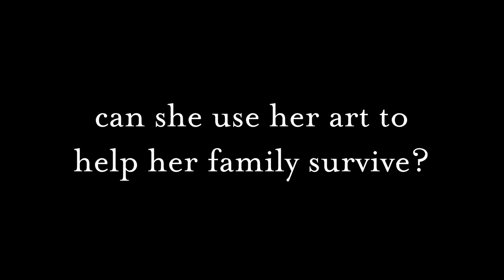Amina: Through My Eyes by J.L. Powers - book trailer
The second book in a powerful and moving fiction series about children living in contemporary conflict zones.

Amina lives on the edges of Mogadishu. Her family's house has been damaged in Somalia's long civil war, but they continue to live there, reluctant to leave their home. Amina's world is shattered when government forces come to arrest her father because his art has been officially censored, deemed too political. Then rebel forces kidnap Amina's brother, forcing him to become a soldier in Somalia's brutal ongoing war.

Although her mother and grandmother are still with her, Amina feels vulnerable and abandoned. Secretly, she begins to create her own artwork in the streets and the derelict buildings to give herself a sense of hope and to let out the burden of her heart. Her artwork explodes into Mogadishu's underground world, providing a voice for people all over the city who hope for a better, more secure future.

Available wherever books are sold in Australia and New Zealand.

Written by J.L. Powers. Series editor Lyn White.

A portion of the proceeds (up to $5000) from sales of this series will be donated to UNICEF; and educational support materials for this series have been produced with their assistance.